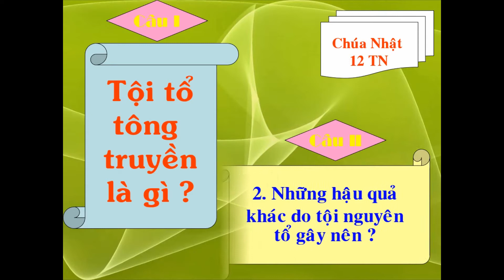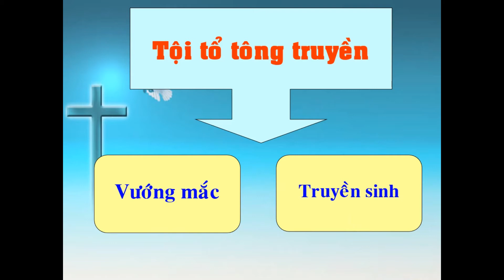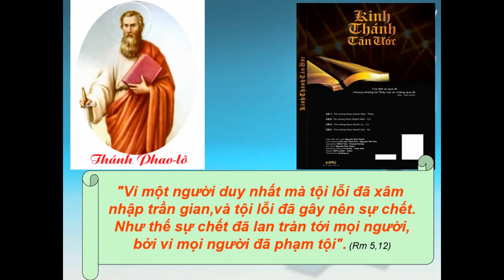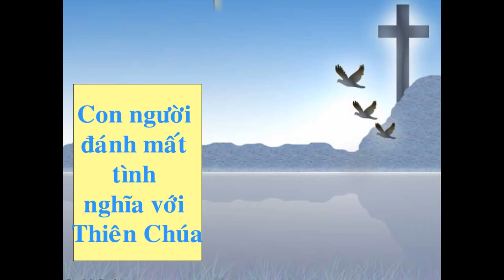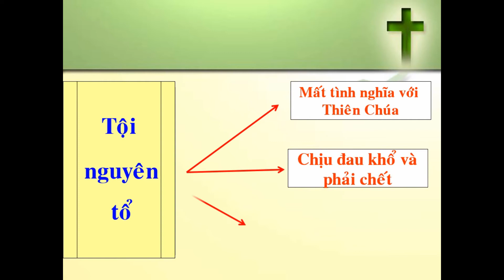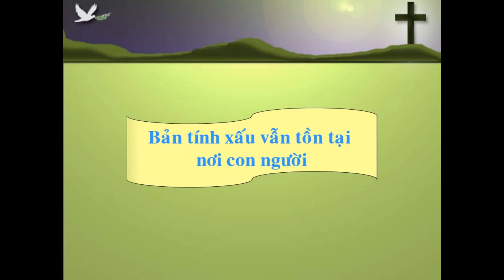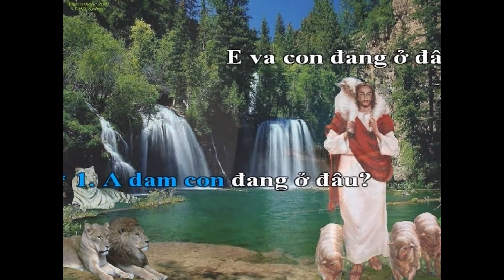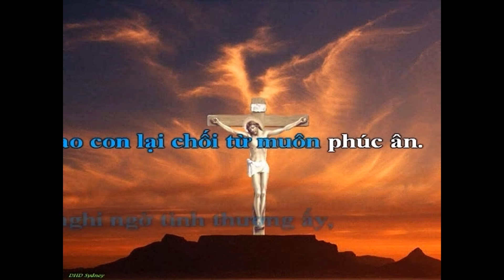Video giáo lý cộng đoàn trong Năm Đức Tin_Chúa nhật XII thường niên_ Bài 30: Tội tổ tông truyền